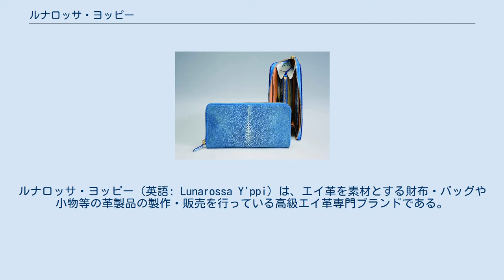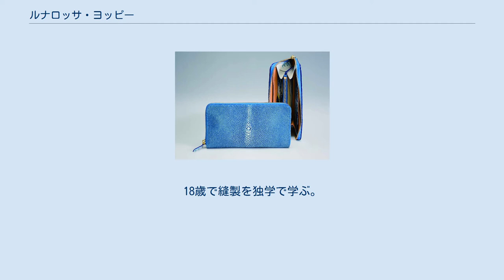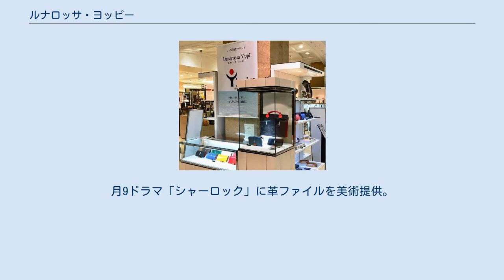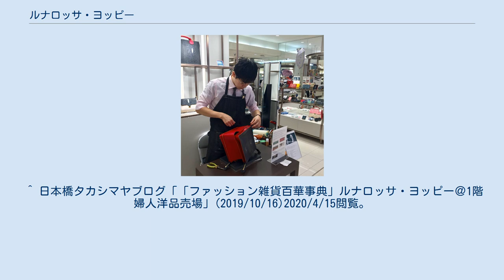ルナロッサ・ヨッピー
ルナロッサ・ヨッピー（英語: Lunarossa Y'ppi）は、エイ革を素材とする財布・バッグや小物等の革製品の製作・販売を行っている高級エイ革専門ブランドである。
百貨店における催事等やオンラインショップを中心に販売を行う。
 ルナロッサ・ヨッピー は、本社を大阪市港区に持つ株式会社淡路屋商店の皮革製品製造部門として2010年に設立された。
 工房は大阪市港区にあり、営業所は神奈川県川崎市武蔵小杉にある。
 ヨッピーとは職人であり創設者、淡路谷佳幸の幼少の頃の愛称から付けられた。
 淡路谷 佳幸 全ての工程を熟練の職人による「手縫製」（特許出願中）にこだわっている。
 職人兼代表である淡路谷佳幸は、8歳から師匠につき疑似餌製作を始める。
18歳で縫製を独学で学ぶ。
19歳、創作活動中に剣道のサメ胴からエイ革の魅力に惹かれ、独自の研究と技術開発を行う。
 2010年 - 21歳で 『Lunarossa Y’ ppi』（ルナロッサ・ヨッピー）を設立。
 2014年 - 近鉄あべのハルカス、グランドオープンにともない百貨店初出展。
 2015年 - 阪急うめだ本店の時計店にて常設開始。
 2016年 - 日本橋髙島屋、玉川高島屋、大阪高島屋出展。
福井洋傘「ガルーシャ・アンブレラストラップ」製作。
 日本橋高島屋 2017年 - 新宿高島屋、川西阪急出展。
 2018年 - 伊勢丹新宿本店メンズ館でエイ革にマーブリングを施した「ブルーオーロラ」が発表された。
 　　　　　水戸京成百貨店で藍染のエイ革と内装には富嶽三十六景を手刷りした作品「富嶽三十六景」が発表。
高崎高島屋出展。
 藍染エイ革と和紙「富嶽三十六景」 2019年 - 大丸東京店、港南台高島屋出展。
月9ドラマ「シャーロック」に革ファイルを美術提供。
 2020年 - エイ革の縫製技術について、特許を出願（特願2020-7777）。
 ・ファスナー長財布「ルーナ」 ファスナー長財布「ルーナ」 ・長財布「アウロラ」 長財布「アウロラ」 ・薄長財布「ヘルメース」 ・リングケース「エムニ」 ・パルファムチャーム「パラス」 ・名刺ケース「コンコルディア」「ヴィアッジョ」 ・革ファイル「ポルトラノ」 ・ベルト「メリュジーヌ」 ・スマホケース「ミネルヴァ」 ・時計ベルト「オルフェウス」 ・ボールペン「デメテル」 エイ革ギターストラップ ^ 玉川タカシマヤブログ「「NIPPONものがたり」 ルナロッサ・ヨッピー＠1階婦人洋品売場」(2017/4/1) 2018/1/19閲覧。
 ^ 日本橋タカシマヤブログ「「ファッション雑貨百華事典」ルナロッサ・ヨッピー＠1階婦人洋品売場」(2019/10/16)2020/4/15閲覧。